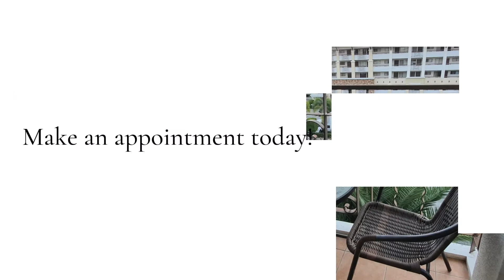Studio for RENT | Rented